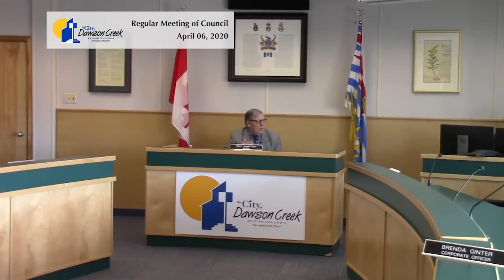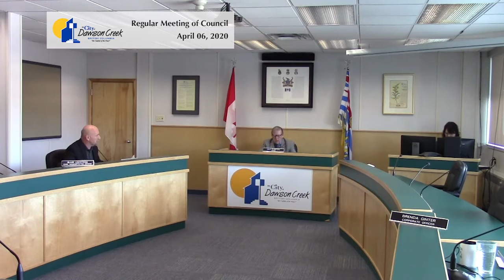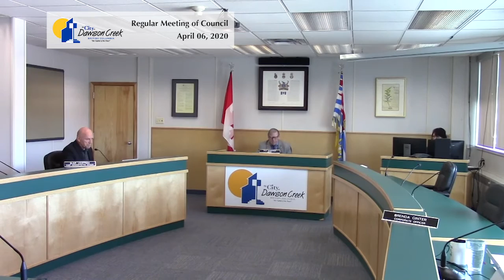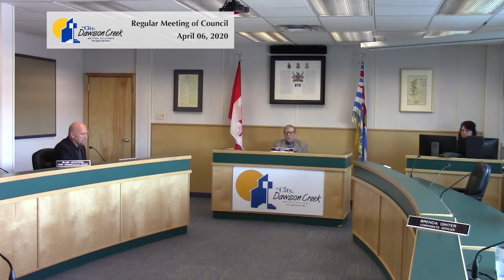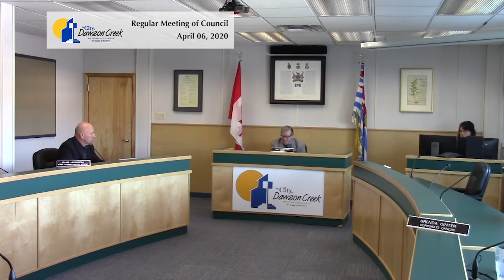City of Dawson Creek Special Council Meeting - April 06, 2020